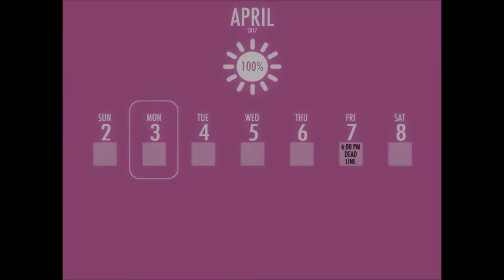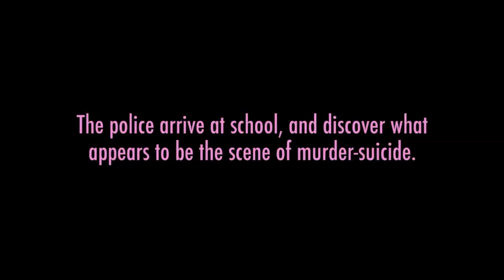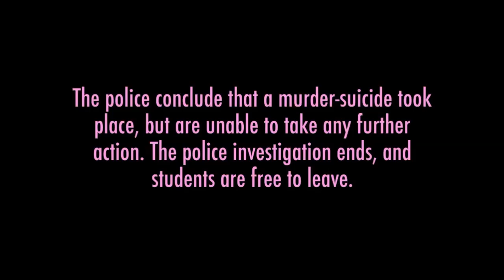Yandere Simulator 8 - A Saiyan Eating Toast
Never read the manual, kids! Just keep pressing buttons until people appear in your basement.